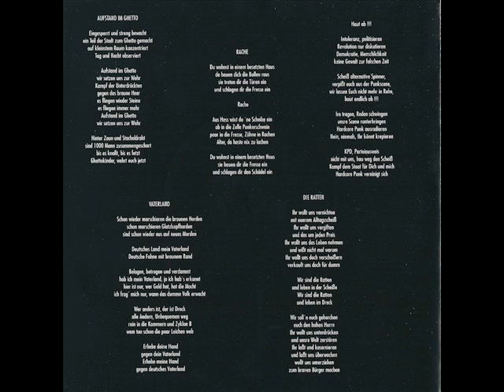Rawside - Die Vorkriegsjugend (EP 1996)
Rawside - Die Vorkriegsjugend 7"EP 1996
01.Aufstand Im Ghetto 00:00
02.Vaterland 02:21
03.Die Ratten 05:17
04.Rache 07:16
05.Haut Ab 08:48
hardcore punk band from Coburg Germany